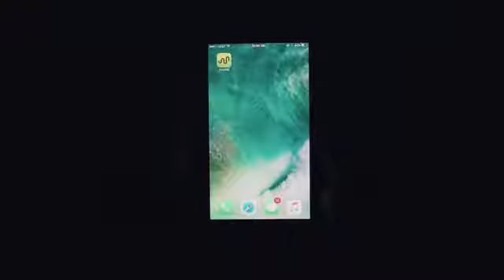Leli Hernandez 1 - Entertainment Video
For more Singing lessons

Please visit-